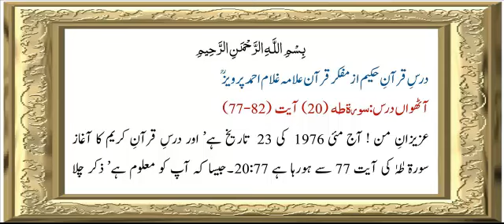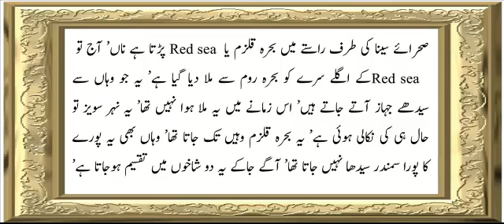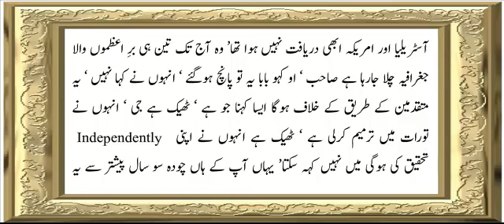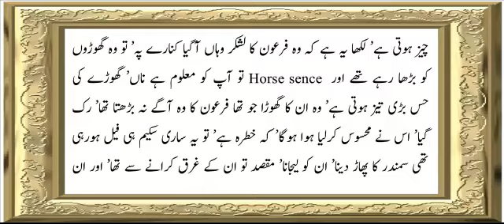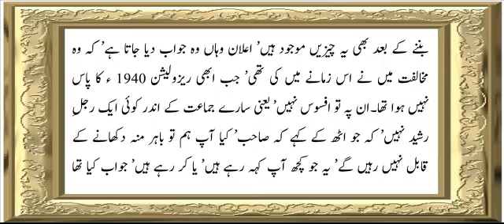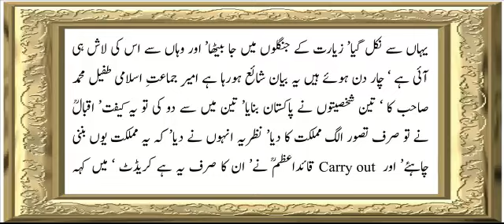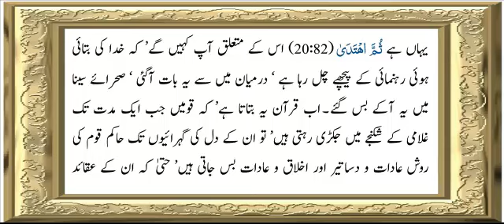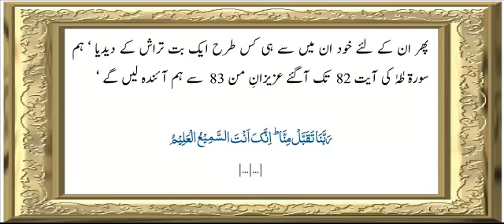Surah Taha (20) | Verse 77 To 82 | Chapter - 8 | Allama G.A Parwez | Dars-e-Quran